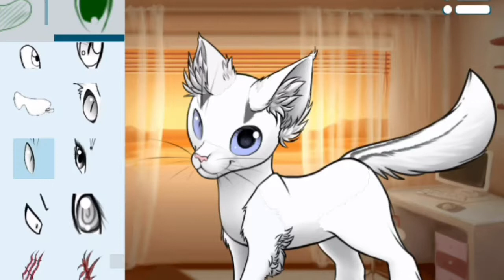Recreating my cat Fluffy on Advatar Maker:Cats 2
Confession time.

Over the week I discovered this new app called Advatar Maker:Cats 2 and me being a Warrior Cats fan I was all for it. I think it’s safe to say I’m obsessed with it. But of course NOTHING gets in the way of MCSM. I think later today I’ll upload a video of me recreating Elsa (my other cat). Don’t forget to Let me know if there’s anything else you want me to do with the app. Thanks for reading!